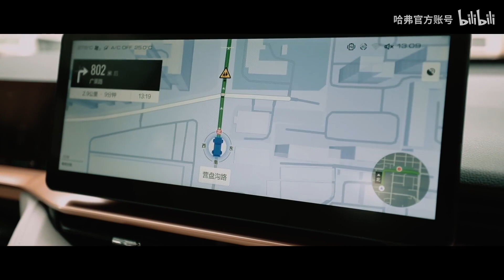第三代哈弗H6，越懂得，越幸福！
因为懂得，所以成长
因为懂得，所以感恩
因为懂得，所以珍惜
新世代全球智慧座驾
越懂得，越幸